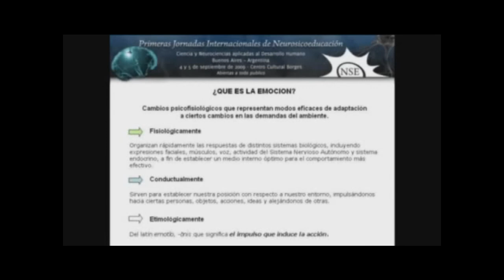Nse. Lic. Claudia Castellanos - Influencia de las Emociones en Nuestra Conducta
Primeras Jornadas Internacionales de Neurosicoeducación - 4 y 5 Septiembre de 2009 Centro Cultural Borges.